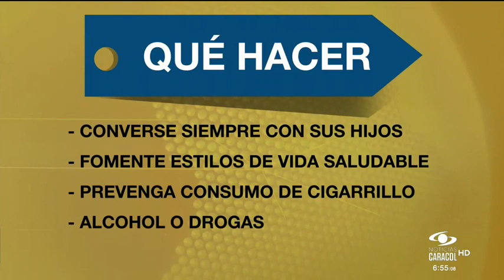Consejos para padres ante posible depresión de sus hijos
Emitido el 15 de Septiembre de 2017. Las causas pueden estar relacionados con dificultades económicas, deficiencias para afrontar eventos estresantes, matoneo o violencia, entre otras.Según el Ministerio de Salud, en 2015 fueron atendidos 4.574 casos de jóvenes entre los 15 y 19 años, y en 2016, 4.710.De no estar alerta, el problema puede desencadenar en suicidio. Por ello, se recomienda a padres prestar atención cuando vea en sus hijos bajo rendimiento escolar, problemas de convivencia o poca productividad laboral, si ya trabajan.Además, conversar siempre con ellos, fomentar estilos de vida saludable y ayudarlos a prevenir el consumo de alcohol, cigarrillo o drogas.Si percibe episodios de depresión, lo mejor es llevarlos a un profesional y acudir también al colegio para que todos estén atentos ante cualquier actitud que ponga en riesgo al menor de edad.